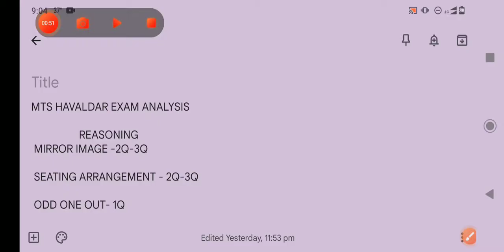SSC MTS EXAM ANALYSIS IMPORTANT TOPICS FOR 80+ MARKS | SSC MTS HAVALDAR ALL SHIFT ANALYSIS 2022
Ssc mts havaldar 80+ marks लाने के लिए important topic,ssc mts all shift combined analysis 2022,ssc mts exam analysis, ssc mts important topics for quality, ssc mts me jayda marks kese laaye, ssc mts havaldar me high score kese kare, ss mts how to get high score,